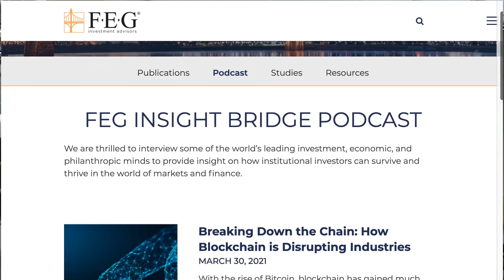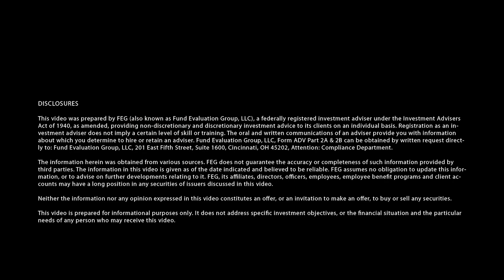Finding Positives from the Pandemic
Hear from FEG President and CEO, Becky Wood, and FEG Co-CIO and Head of Research, Greg Dowling, as they highlight some of the bright spots for our firm coming out of the pandemic.